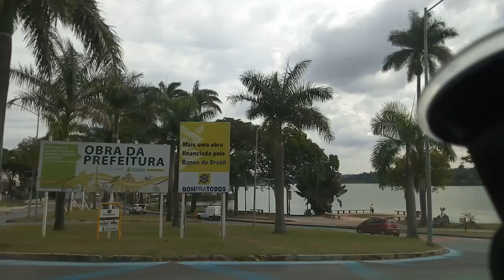MG/Pampulha: Saindo da Lagoa, passando Igrejinha até Shopping Itaú - Contagem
Pontos turísticos da Lagoa da Pampulha como Casa do Baile, Igreja de São Francisco, o parque Guanabara, entrada para o Zoológico, Parque Ecológico, Toca da Raposa segue passando pelo Shopping Contagem e desviando pelo Jardim Laguna e Água Branca. Um trecho pouco conhecido mas uma boa rota para fugir do Anel Rodoviário